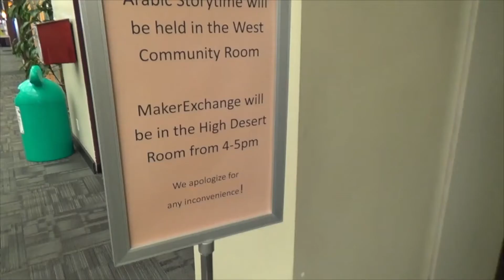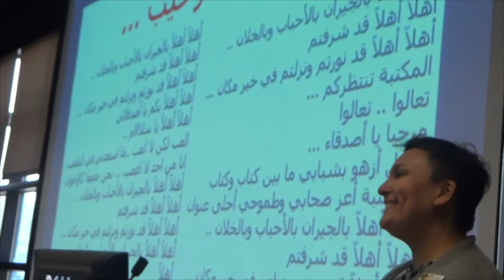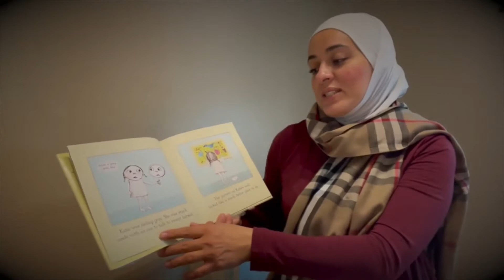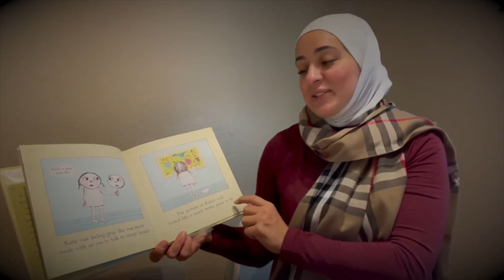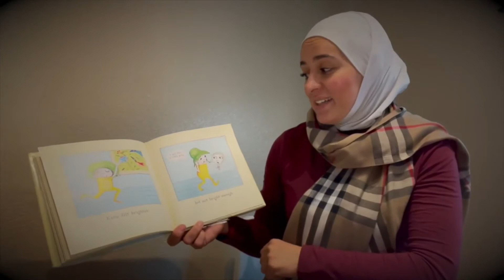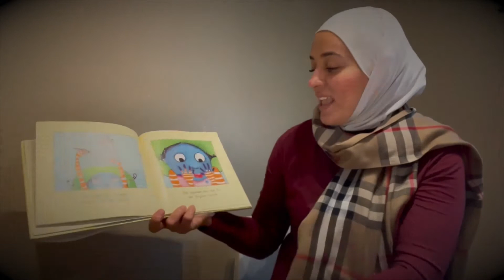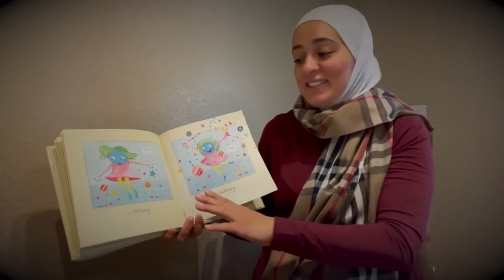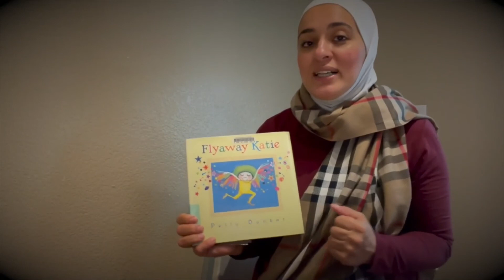Bilingual Storytime with Mrs. Rollan - Ramadan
Enjoy a bilingual story, songs, and craft in Arabic and English!

Today's book:
Flyaway Katie by Polly Dunbar

Today's songs:
Welcome Song/Iftah Ya Simsim from Open Sesame

Today's craft:
Rainbow Cloud